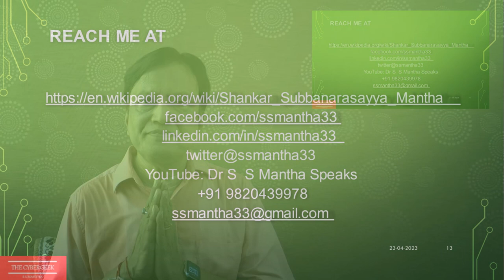The challenges of cyber security: Saturday Wisdom: S S Mantha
Cyber security is the practice of defending computers, servers, mobile devices, electronic systems, networks, and data from malicious attacks.